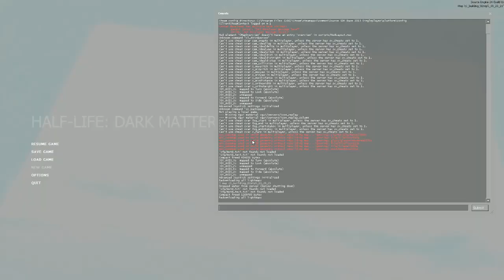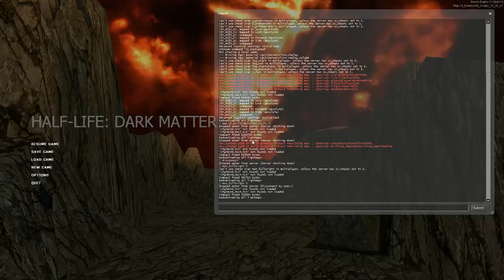sourcemod progress update 4 (old, its from like october 2021 but i forgot to publish it)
pgo